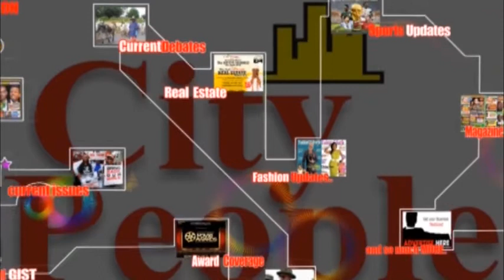Exclusive Interview With Star Actress, Kehinde Bankole